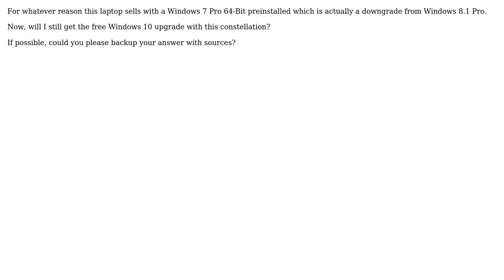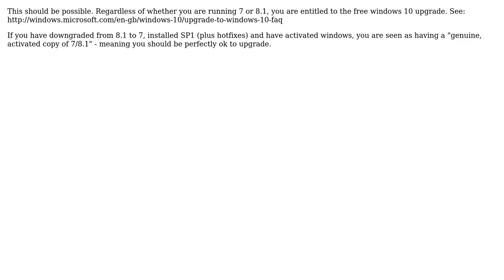Laptop sold with "Windows 7 Pro 64-Bit/Windows 8.1 Pro Downgrade", possible to upgrade to...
Laptop sold with "Windows 7 Pro 64-Bit/Windows 8.1 Pro Downgrade", possible to upgrade to Windows 10?

With thanks & praise to God, and with thanks to the many people who have made this project possible! | Content (except music & images) licensed under CC BY-SA | Music | Images & others | With thanks to user superesu user Fazer87 user Abhijatya Singh and the Stack Exchange Network Trademarks are property of their respective owners. You are responsible for your own actions.